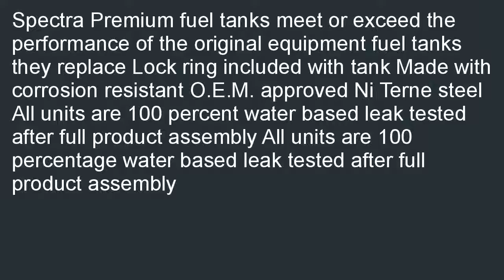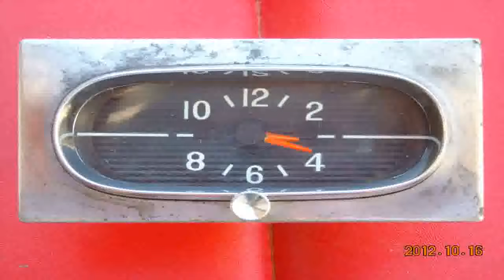Spectra Premium GM37C Fuel Tank for Chevrolet BelAirBiscayneImpala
Where can i buy  B000ROO02I/? Spectra Premium GM37C Fuel Tank for Chevrolet BelAir/Biscayne/Impala discount. Great on going deals for Spectra Premium GM37C Fuel Tank for Chevrolet BelAir/Biscayne/Impala.